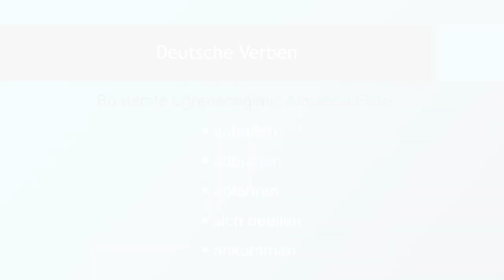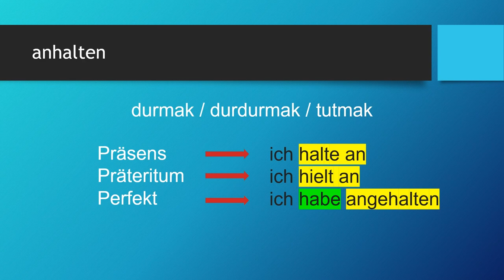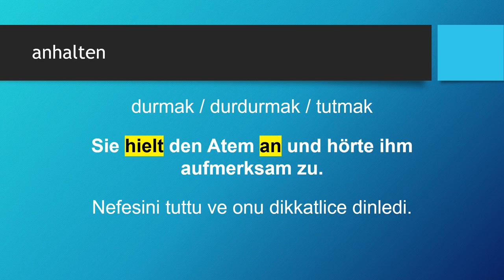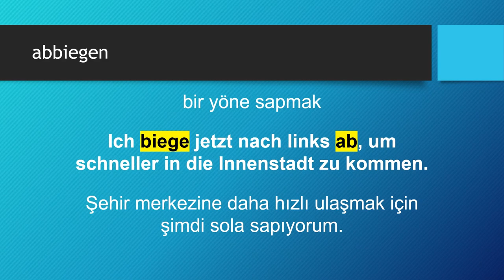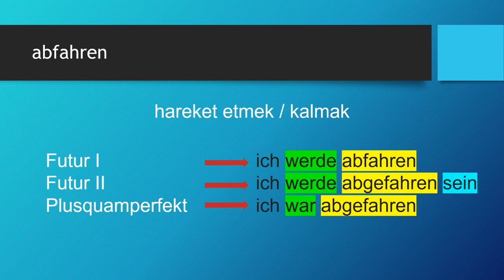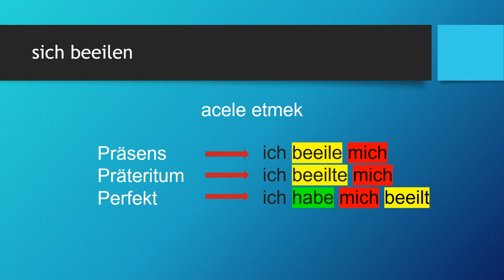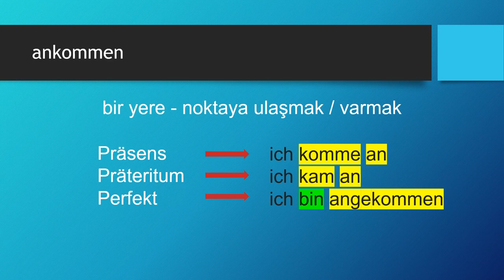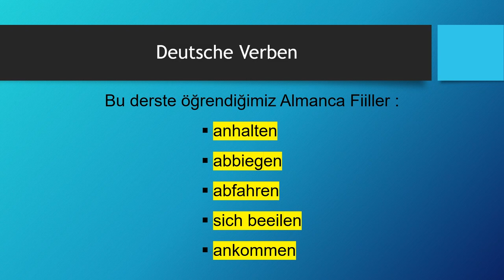Deutsche Verben | anhalten - abbiegen - abfahren - sich beeilen - ankommen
Almanca öğreniyorum diyen herkese merhaba. Bu Almanca Kolay dersimizde, Deutsche Verben -  Almanca Fiiller konusunda "anhalten - abbiegen - abfahren - sich beeilen - ankommen" fiillerini öğreniyoruz. Başarılar.. Ders içeriğindeki "Almanca fiiller" için devam edin 👇👇👇

Ders Bölümleri
00:00 Giriş ve Almanca Zamanlar
01:59 anhalten
05:32 abbiegen
08:25 abfahren
11:35 sich beeilen
14:29 ankommen